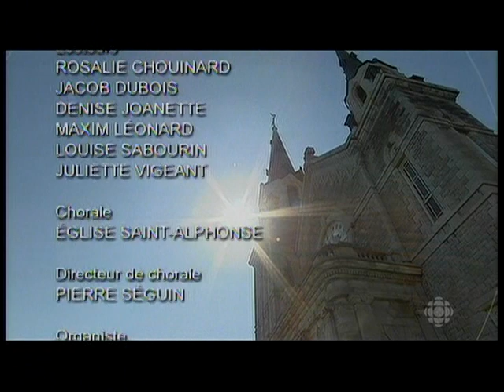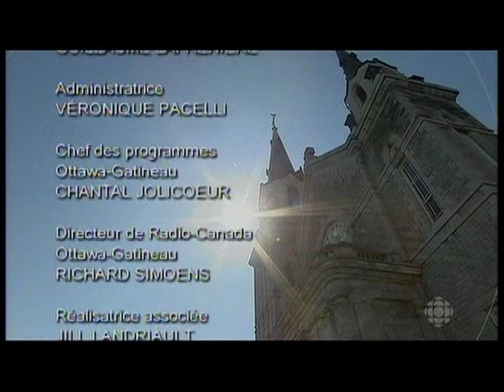Le Jour Du Seigneur - Hawkesbury 10 juin 2012.mpg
Des élèves de l'école Paul VI sont demandé de lire lors d'une messe célébré à L'église St-Pierre-Apôtre (Ste-Alphonse) à Hawkesbury lors d'une diffusion nationale à Radio-Canada